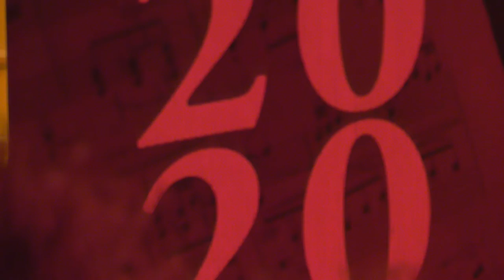Das war der Internationale Wettbewerb für Liedkunst Stuttgart 2020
Vom 29. September bis 4. Oktober 2020 hat der 12. Internationale Wettbewerb für Liedkunst in den Räumen der Staatl. Hochschule für Musik und Darstellende Kunst Stuttgart stattgefunden. Dieser Trailer fasst noch einmal die schönsten Momente eines der wohl außergewöhnlichsten Wettbewerbe, die je stattgefunden haben, in stimmungsvollen Bildern zusammen! Viel Freude damit - und freuen Sie sich schon auf den 13.